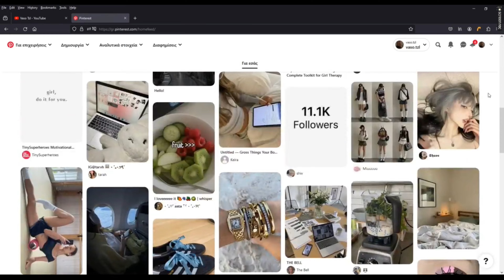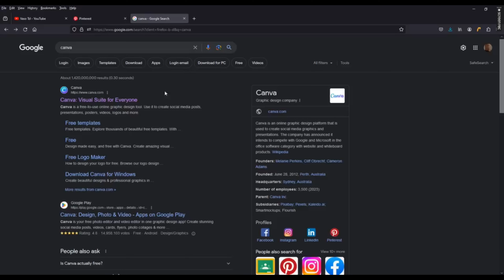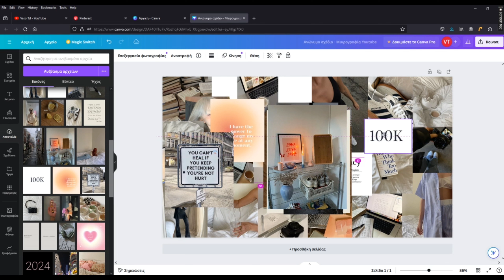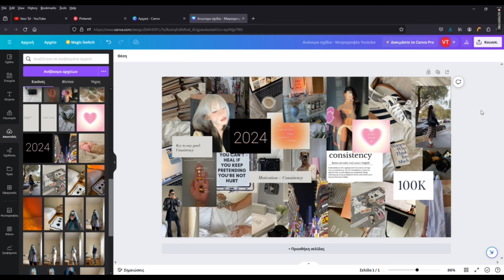vision board 2024 ∣ φτιάχνω το vision board μου για το 2024 και goal setting για τη νέα χρονιά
Hello! Είμαι η Βάσω και καλωσήρθατε στο κανάλι μου. ૮₍˶ •. • ⑅₎ა ♡
Στο σημερινό βίντεο κάνουμε planning τους στόχους μας για τη νέα χρονιά και σας δείχνω πως φτιάχνω το δικό μου digital vision board για το 2024 χρησιμοποιώντας μόνο το pinterest και το canva.
let's make 2024 our best year yet!! ౨ৎ⋆ ˚｡⋆